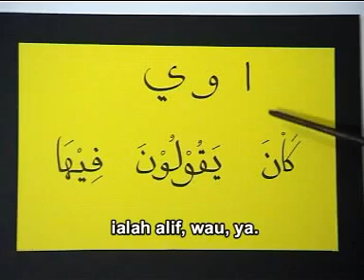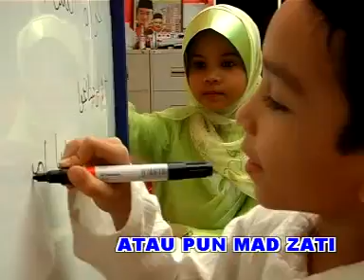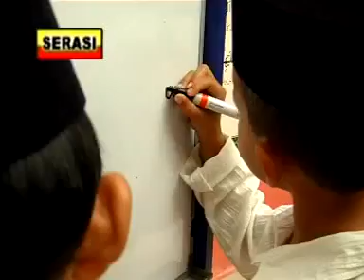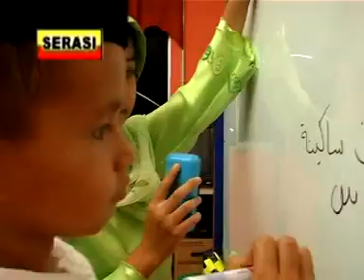Mari Belajar Tajwid Sambil Menyanyi - Mad Asli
Jom belajar tajwid sambil menyanyi. Sesungguhnya tajwid itu sangat penting dalam bacaan Al Quran kerana jika kita membaca Al Quran tanpa tajwid, pasti bacaan kita salah dan maksud ayat yang kita baca juga pasti berubah.